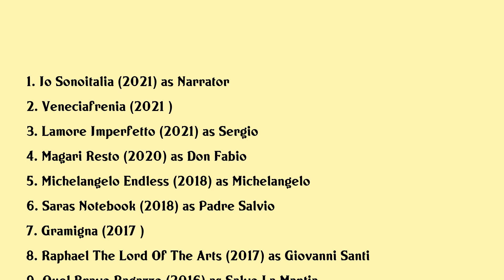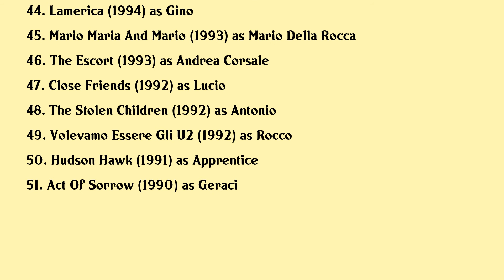Enrico Lo Verso Movies list Enrico Lo Verso| Filmography of Enrico Lo Verso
Enrico Lo Verso Full Movies List Filmography of Enrico Lo Verso

Latest movies of Enrico Lo Verso are:

1. Io Sonoitalia
2. Veneciafrenia
3. Lamore Imperfetto
4. Magari Resto
5. Michelangelo Endless
6. Saras Notebook
7. Gramigna
8. Raphael The Lord Of The Arts
9. Quel Bravo Ragazzo
10. Boris Giuliano Un Poliziotto A Palermo
11. Ustica The Missing Paper
12. Nomi E Cognomi
13. Human Voice
14. Convitto Falcone
15. The Nightshift Belongs To The Stars
16. Day Of The Siege
17. Dopo Quella Notte
18. Room In Rome
19. La Bella Societa
20. Carmel

Complete list of movies acted by Enrico Lo Verso are in this video.

Please Comment down your favorite movie of Enrico Lo Verso